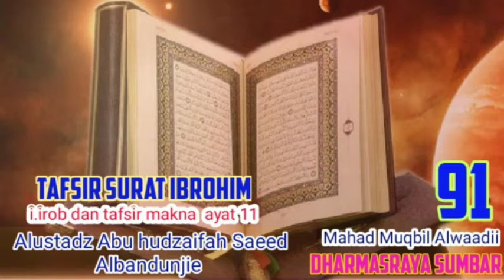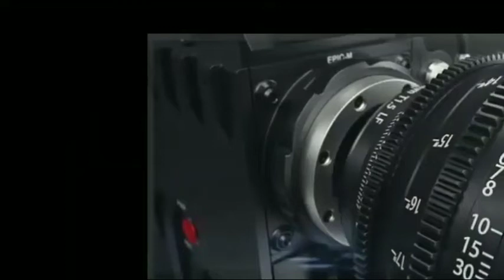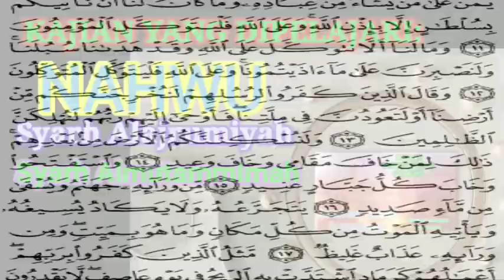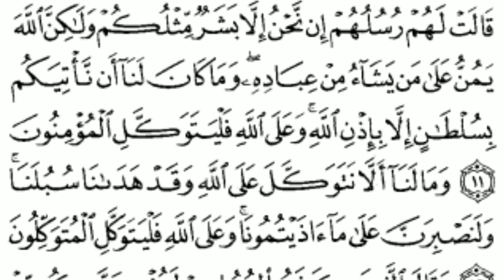091 : tafsir surat ibrohim , ayat 11 ( i,iroob dan tafsir makna )